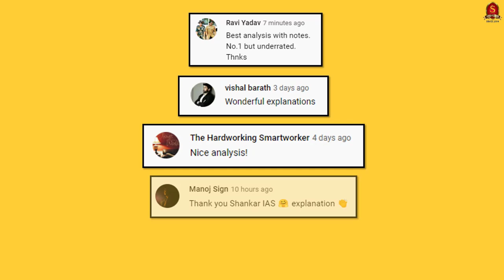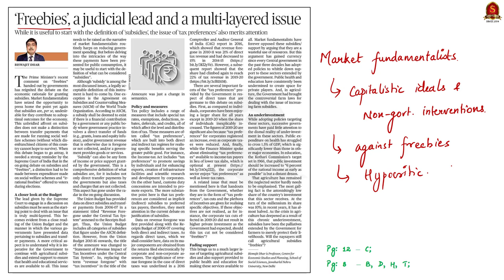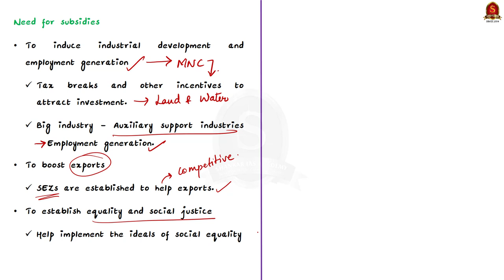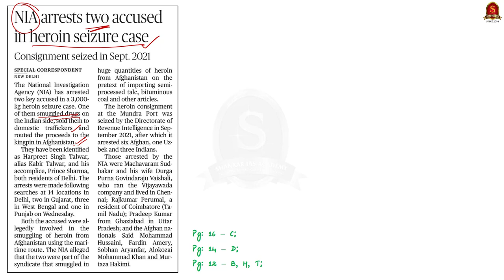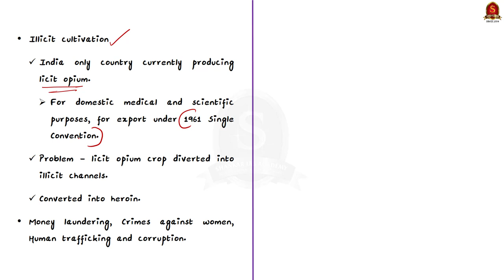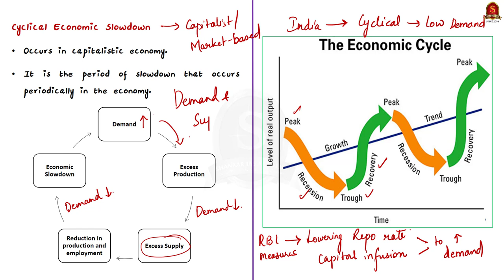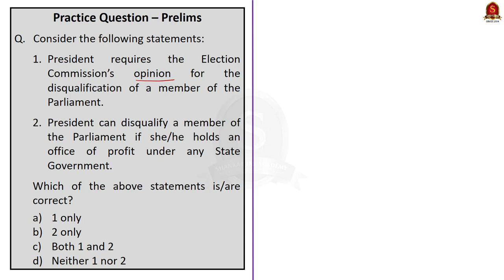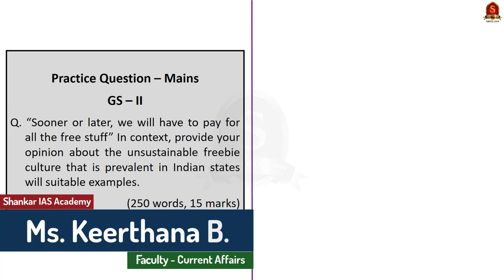The Hindu Daily News Analysis || 26th August 2022 || UPSC Current Affairs || Mains '22 & Prelims '23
Time Stamping
►►Introduction - 00:00
►►List of Topics – 01:17
1. Suspense in Jharkhand as CM Soren may face disqualification (Art 191, Art 192) - 2:01
2. ‘Freebies’, a judicial lead and a multi-layered issue(Editorial) (Subsidy definition, Need, Example of subsidy and freebie, Difference, Criticism by fundamentalists) - 5:42
3. NIA arrests two accused in heroin seizure case (Golden Crescent, Golden Triangle, Impacts) - 17:14
4. Forex buffers ample to tackle cyclical difficulty: S&P Global (Cyclical factors, Structural factors for Economic slowdown) - 23:42
5. Cannot transfer shares owing to SEBI ban: NDTV promoters (About SEBI, Powers, Functions, Composition, Securities Appeallate Tribunal) - 28:47
6. Prelims Practice Questions - 33:00
7. Mains Practice Question - 37:49

Important topics such as Disqulification Subsidy Freebie DrugTrafficking GoldenCrescent GoldenTriangle SEBI SAT CyclicalEconomicSlowdown StructuralEconomicSlowdown are vividly discussed in UPSC Civil Services Exam Perspective in this video, with a special Practice cum Revision session in the end.